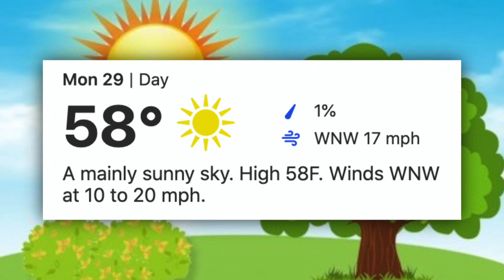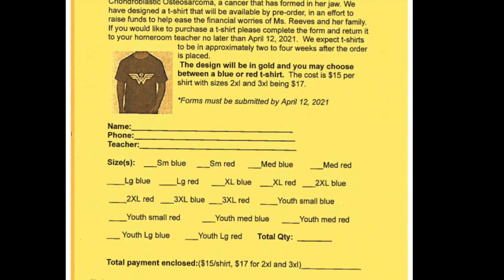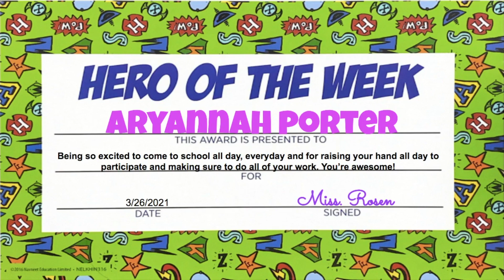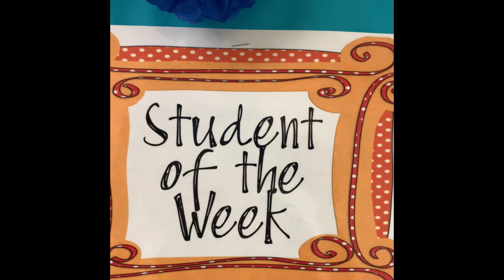MRT News 3 29 21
National Mom and Pop Business Owners Day
Hot Lunch: Mac and Cheese
STUCO Meeting Today
Reminders: Yearbook & Tshirt Fundraiser
Shoutouts